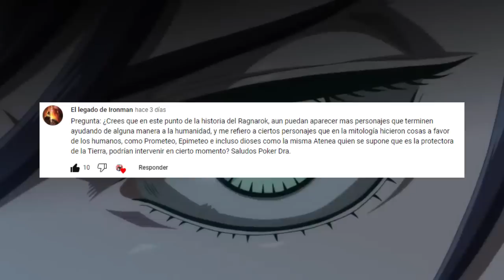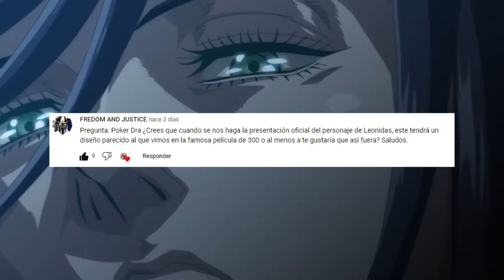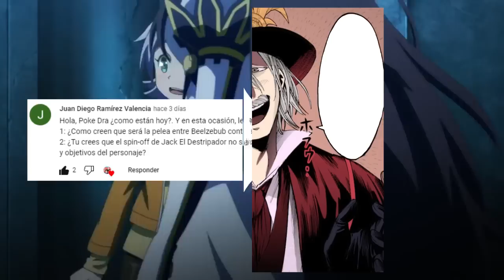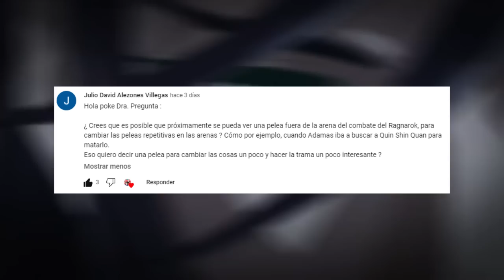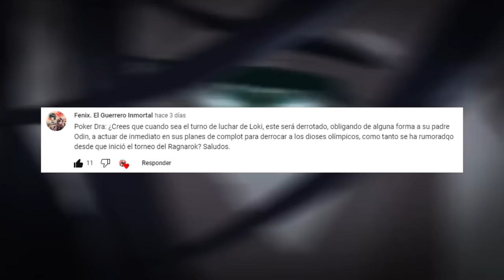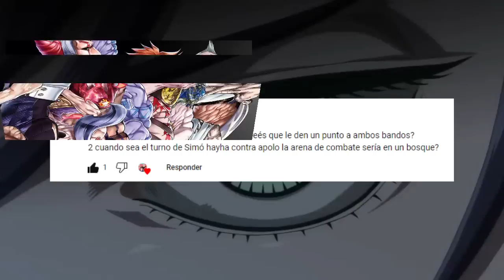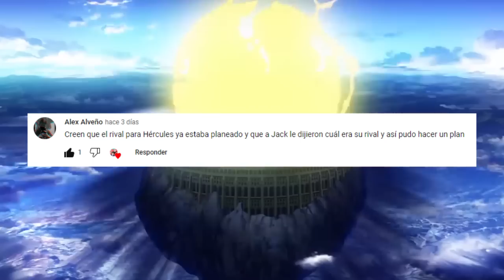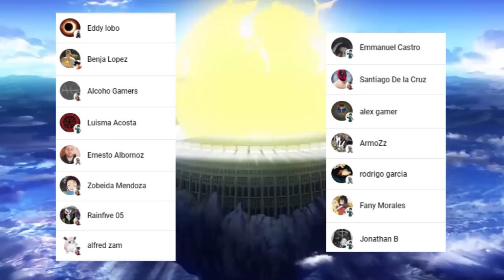HADES Pudo DERROTAR a SATANAS ???😈🤯 LEONIDAS sera como en la PELICULA de 300 ??? PYR 11 SNV